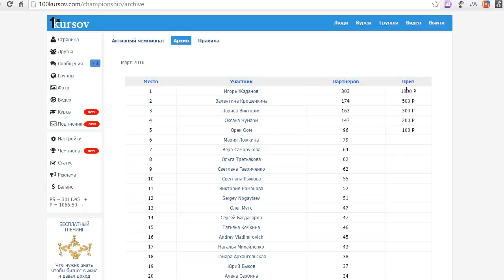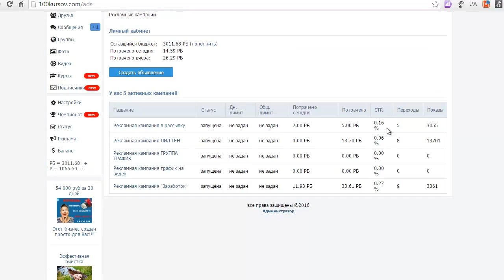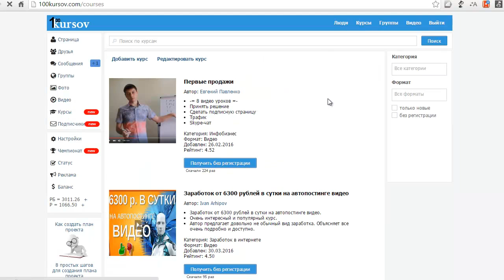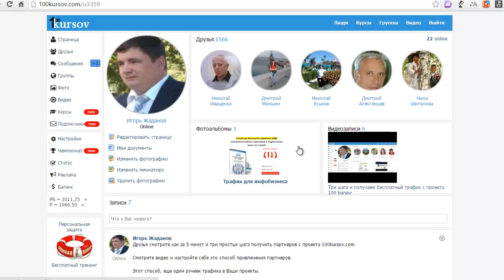Заработок за первые 7 дней в проекте 100 kursov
Посмотрите как здесь можно зарабатывать и не только. Регистрируйтесь все вопросы в скайп lyudmila16590